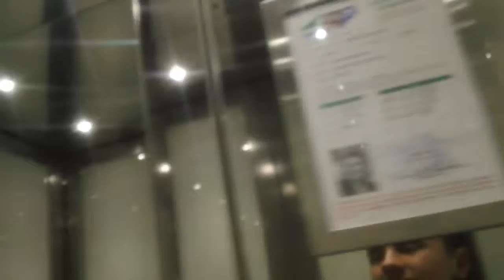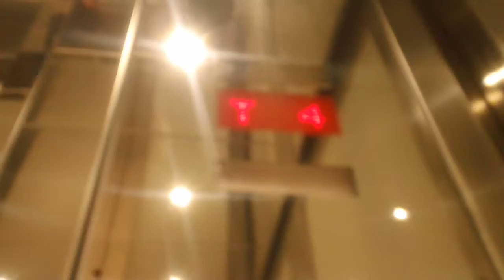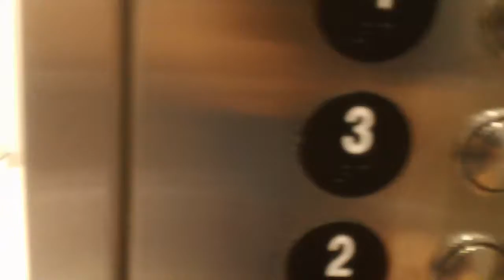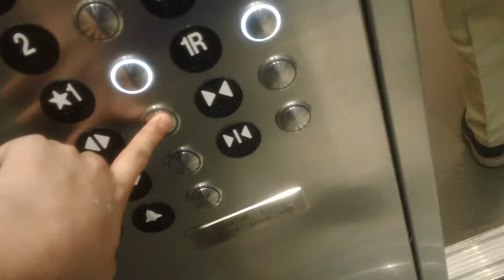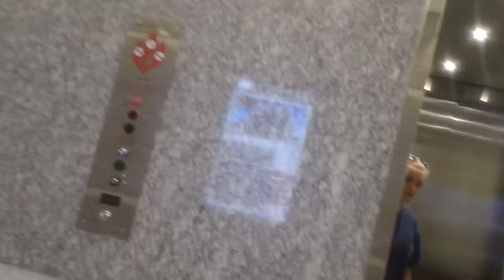5 minute ride On The Busy 2015 ThyssnKrupp Hydraullic Elevators At The Wade 3 Office Building, Ralei